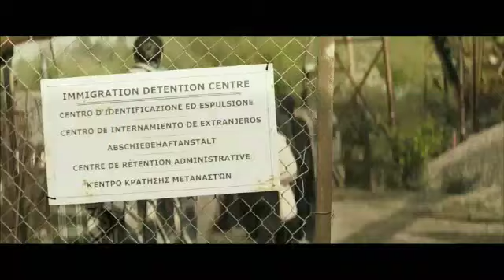Amnesty International Supports European Genocide